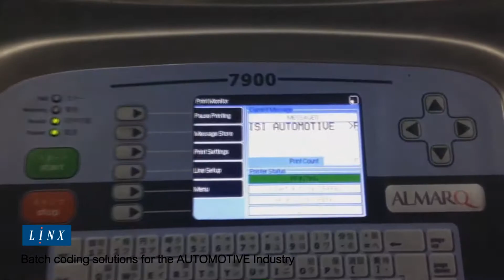Batch coding solutions for AUTOMOTIVE Industry by Linx CIJ inkjet printers